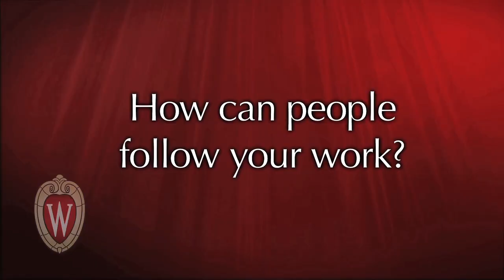3 Minutes With Anna Therese Day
A short conversation with Anna Therese Day, independent journalist in the Middle East and UW-Madison Political Science graduate.